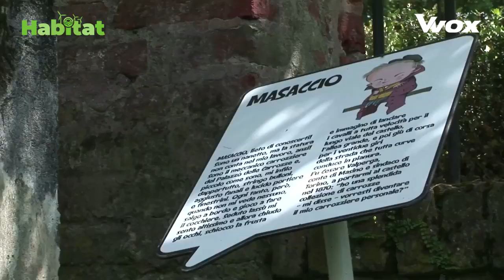VIAGGIANDO AL PARCO DI MASINO DI CARAVINO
Segue un consiglio del FAI: “regalati una giornata speciale, visita il Castello e Parco di Masino a Caravino (40 minuti da Torino e un'ora e mezza da Milano)” Più di mille anni di storia sono custoditi nel cuore di un vasto e splendido parco ottocentesco da cui si domina il panorama del Canavese.